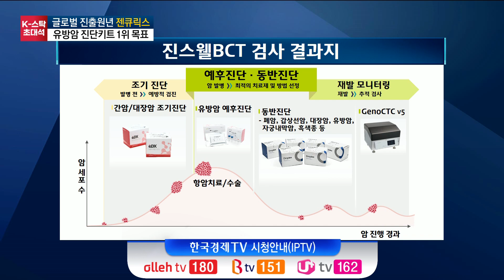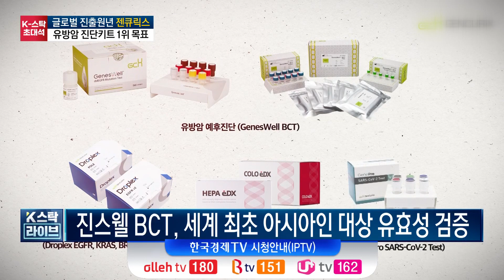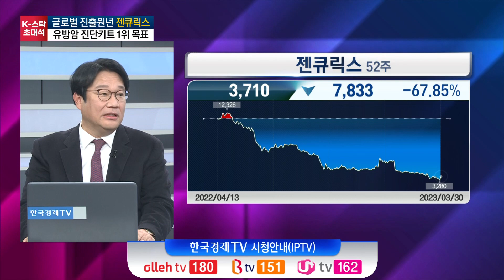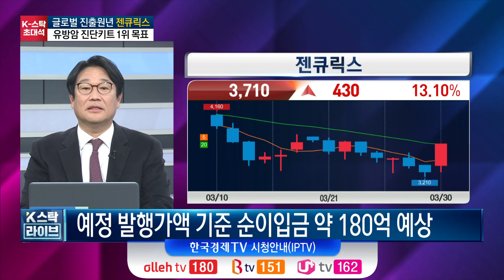유상증자로 유동성과 자금운용 안정화 예정.. 턴어라운드 원년으로!ㅣK-스탁라이브ㅣ한국경제TV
출연: 조상래 젠큐릭스 대표